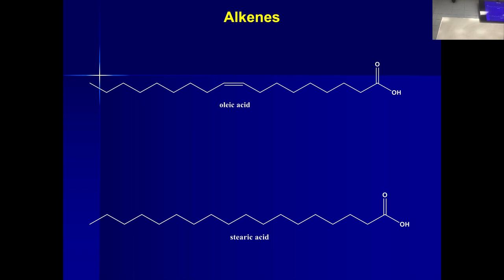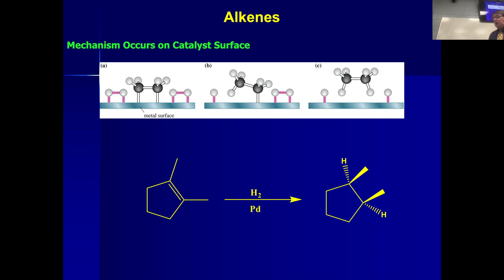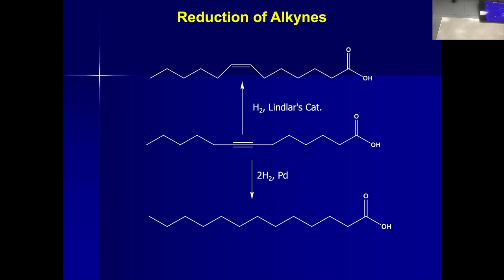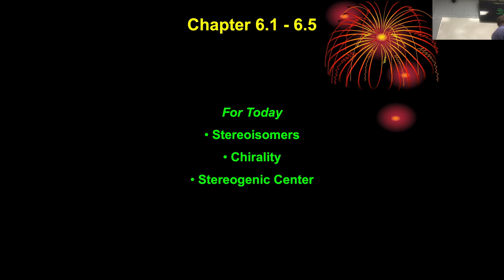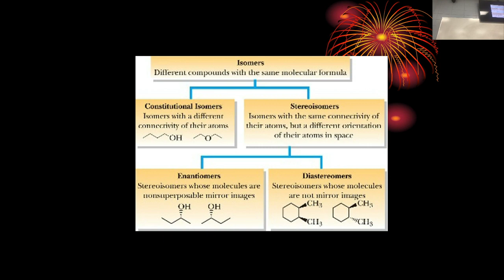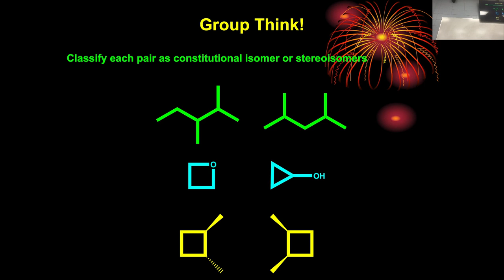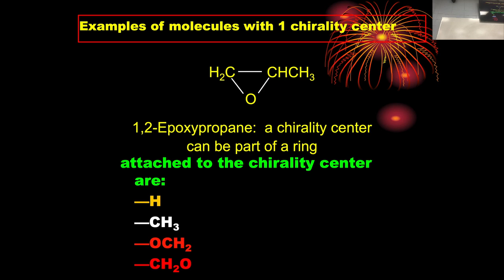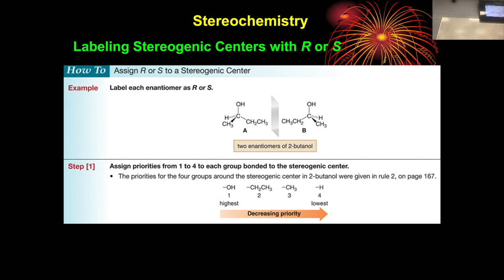CHE 251 Feb 28 2023